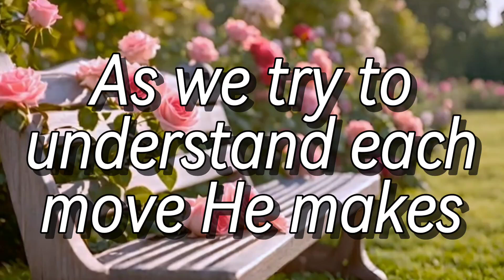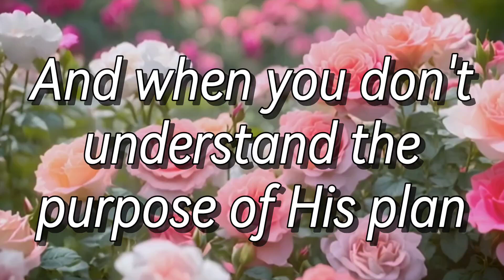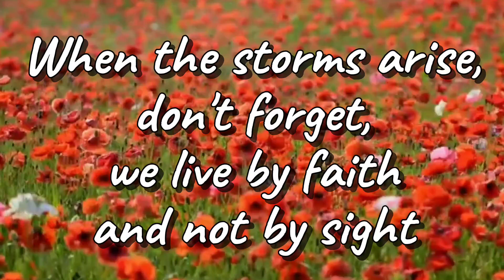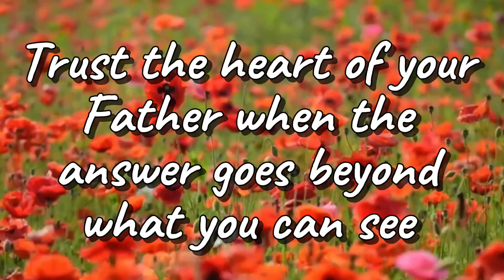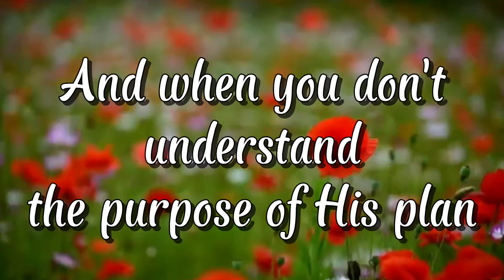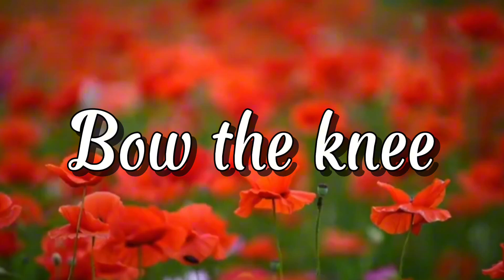Bow the Knee | Piano Accompaniment with Lyrics | SSA | Minus One